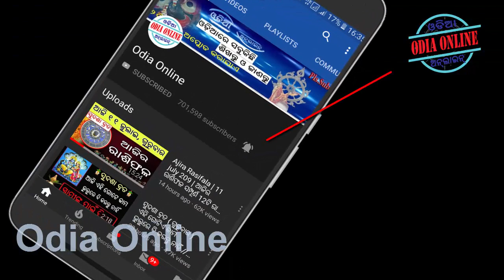ଘରେ ଯଦି ପିମ୍ପୁଡି ଦେଖାଦିଏ ତୁରନ୍ତ ପକାଇ ଦିଅନ୍ତୁ ଏହି ଜିନିଷ ? ହେବ ଧନର ବର୍ଷା // gruhare pimpudi ra artha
Ajira bisayati rahichi ki gharaku pimpudi asibara artha kana hoithae o eha kipari dhna brudhira suchana hoithae asantu janiba